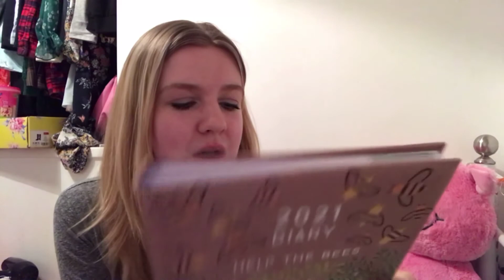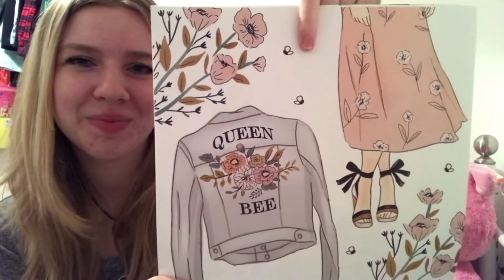New Year Tag 🎆 Questions about 2020 and 2021 🎇 1st January 2021 Midnight 🕛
Hey everyone, hope you are all well

New Year Tag

If you would like to participate in this tag feel free. Have a good 2021 make the most of it. But remember just take each day as it comes.